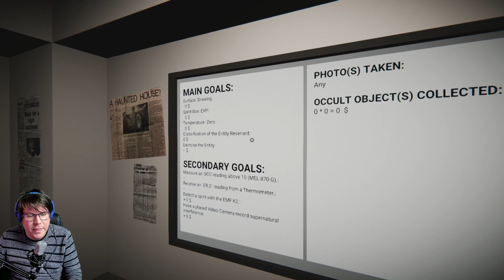Ghost Hunters Corp - Death awaits all who enter the Pianist Manor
I don't make it in this one.

Do you feel like you have the soul of a ghost hunter? Do you have the desire to send evil entities back to the afterlife? Would you prefer this thrill as a solo hunter, or in a team?

Ghost Hunters Corp is a spooky game about exorcisms- inspired by paranormal movies and TV series. The ghost hunter's mission is to cleanse entities that haunt locations such as castles, mansions, and abandoned houses. Hunters will have several paranormal tools at their disposal; such as the EMF K2 detector, the entity analyzer, the threat detector, surveillance cameras, etc.
Once the threat has been identified- you can follow the given exorcism protocol, using equipment such as the neutrino-gun, holy water, incense (and more) to send the supernatural entities back to where they came from.
Multiplayer
Play alone or in a group of up to 6 players. More teammates means a higher chance of success when venturing into larger haunted locations.
Speech Recognition
Ghost Hunters Corp will allow you to use your microphone to interact with the paranormal entities. They will listen to you and understand your requests, so be careful to not upset them!
Proximity Voice
Be prepared to communicate with your team using the in-game proximity voice!
Missions & Progression
Successfully complete contracts to earn money and gain experience. Higher levels will allow you to purchase more advanced equipment capable of exorcising even more dangerous entities.
Various Entity Types
There are several entity behavior profiles. Each entity will have a randomized type (Shadow, Poltergeist, Demon etc), set of evidence to collect, and behavior.
Ghost Aggression
Hunting and exorcising is far from an easy task. The entities do not want you there, especially if you are trying to banish them from the living realm. Be prepared to defend yourself, and protect yourself.